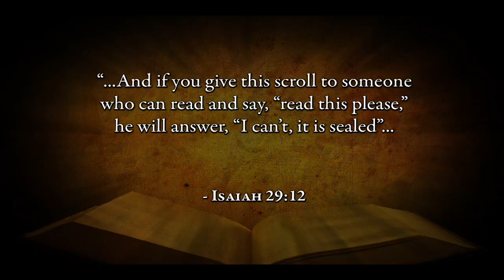Muhammad (p) in the Bible? -- Illiterate Prophet? (5.2)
Is Muhammad (p) really predicted in the Bible?  This video series examines the four most popular attempts to find such prophecies in the Bible, exposing their misinterpretations of the real meaning of the text.